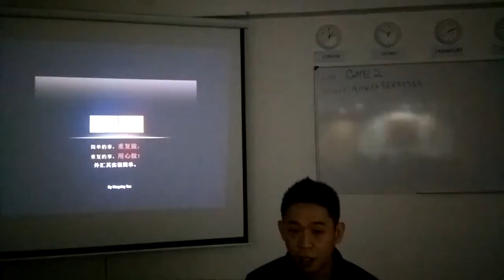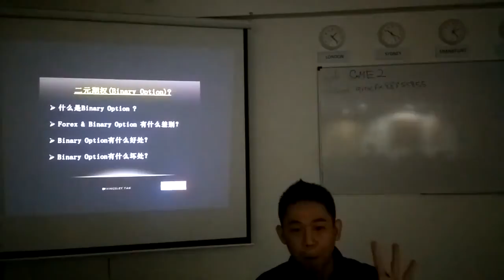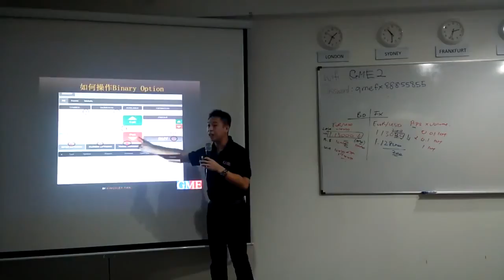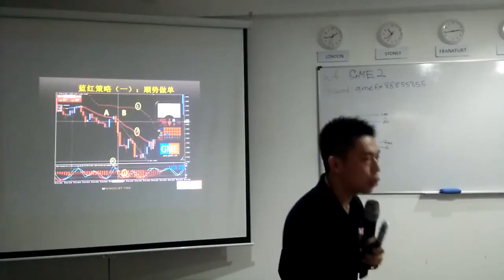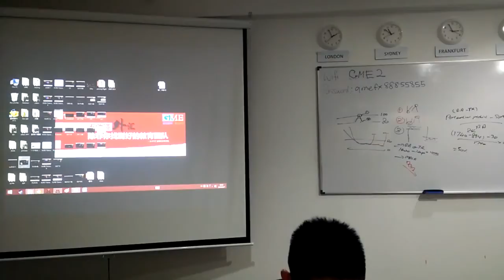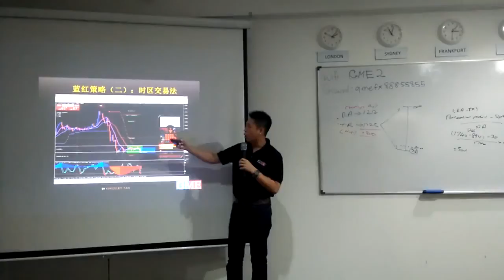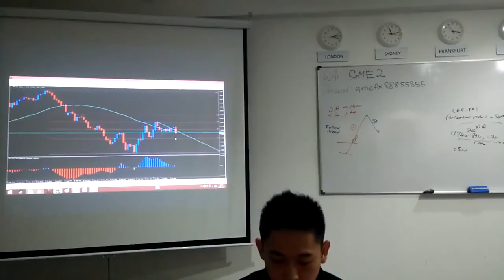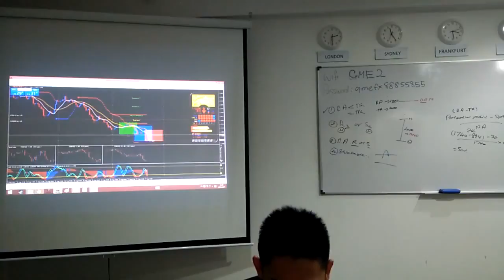King's Academy 第405 届外汇交流会【二元期权】PART 1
King's Academy